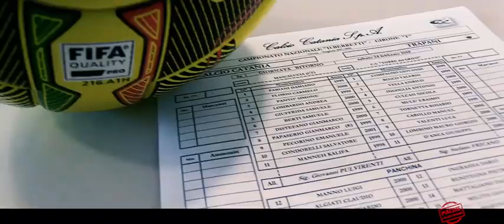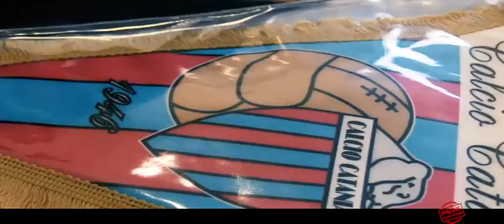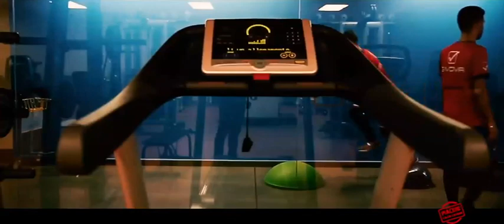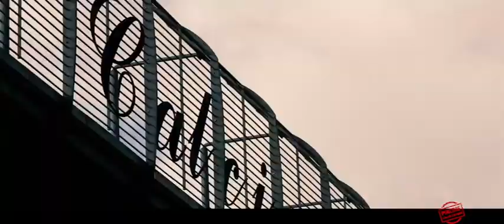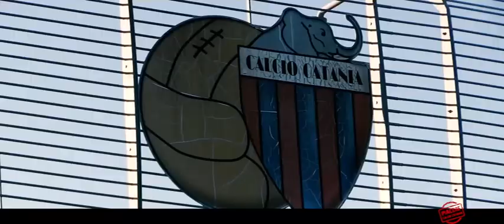Piacere Calcio Catania ep. 9